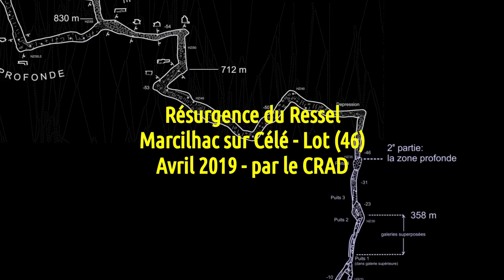Ressel 04 2019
Après la sortie de l’eau, nous rangeons, nous déjeunons tranquillement, avant de repartir pour le Ressel. Le Célé est clair, comme c’est pas permis, cela augure d’une belle petite promenade. Nous avons décider de limiter l’escapade à la petite boucle, pour éviter d’accumuler des paliers.